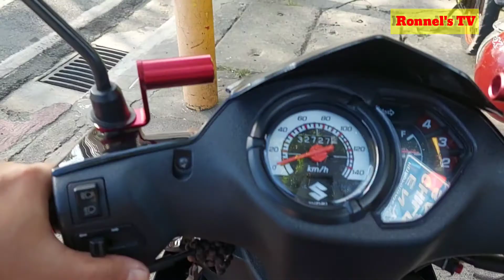Update sa Bagong Manila Zoological + New tourist spot na nga ba🤔🤔🤔??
sobrang ganda at ka aaliwan ng mga tao...